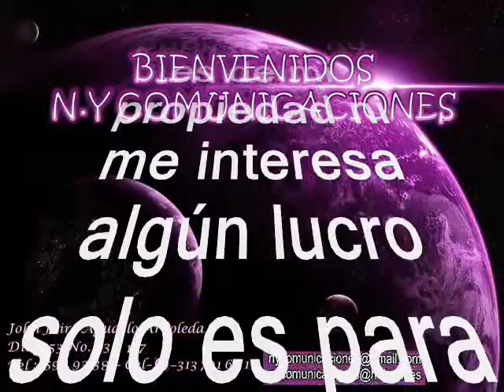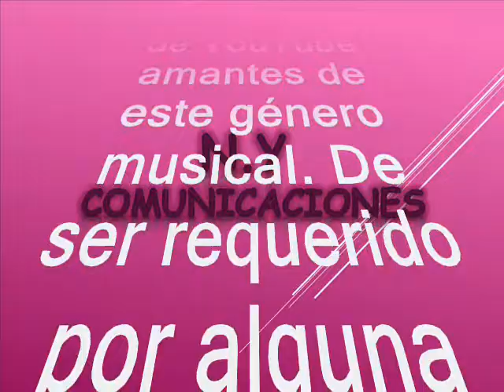Me enseñó papá - Lizandro Meza Jr (Chane Meza) y su Conjunto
Amigos suscriptores del canal: buenos días, buenas tardes y buenas noches donde quieran que se encuentren tengan ustedes un caluroso tropical saludo. Hoy 09 de junio 2024, se celebra el día comercial del padre en mi maltrecha patria Colombia, pero no podríamos dejar de rendir un sentido homenaje a todos los padres en el mundo; en especial a mi hijo John Alejandro. me voy a salir un poco del esquema tradicional para hacerles un regalo musical una joya del pasado en el género tropical, pero que marcara un hito en la época pues con este género musical, se forjaron, relaciones sólidas y de allí comenzó a gestarse parte de la generación posterior, además que desvela mi lado más fiestero. El tema que nos ocupa fue un tremendo hit de temporada, que realizara nuestro invitado como homenaje a aquellas personas que son muchas veces más, que nuestra propia sangre o parentela que llaman. Se trata de un tema muy delicioso que lanzara al firmamento musical tropical el artista masculino nacido en la costa norte colombiana, invitado hoy hijo de otro grande que ya hace parte de la orquesta celestial. Esta es una obra musical única que nos remonta a aquellos años maravillosos. Este es otro de mis hobbies el degustar y soñar con la música tropical que creciera con una Valiente generación. El tema está titulado: “Me enseñó papá”, Este lindo tema es interpretado por: Lisandro Meza Jr, conocido en el mundo musical como Chane Meza.  Nació en El municipio de Los Palmitos Sucre, un 11 de diciembre, el mismo entorno musical de donde son oriundos Lisandro Meza padre y Alfredo Gutiérrez. El primero nacido en El Piñal y el segundo en Palo Quemao, sendos corregimientos de Los Palmitos. Chane Meza de edad de 4 años tocaba percusión de formato de música de acordeón sabanera y es el primer niño colombiano en grabar música de acordeón tocando y cantando a edad de 9 años. A los 14 años hace parte de la agrupación de su padre y también inicia su carrera de productor musical trabajando mancomunadamente en las ideas musicales con Lisandro Meza Padre, durante 40 años. Fue la última incursión de los auténticos Corraleros de Majagual, como bajista a sus 15 años. La Cabellona, su emblemática cumbia, se ha convertido en un clásico que le ha dado la vuelta al mundo y es el disco más vendido en la historia musical de El Ecuador, y seguidamente grandes éxitos como Festival de Porros que hace parte de la banda sonora de una película americana, Con El Mismo Son, Las Chiquillas, La Escoba, El Sapo, El Parce entre otros. Es Rey de Reyes en festivales de música de acordeón sabanera y Rey en múltiples festivales. Ha sido arreglista de muchas orquestas internacionales y ha participado en grabaciones con grandes productores del mundo musical latino como Emilio Estefan. Chane Meza es docente universitario en música y es abogado. Los integrantes de La Organización Musical Chane Meza en su gran mayoría son licenciados en música como él. Chane es el orgullo sabanero que tiene la capacidad musical de grabar producciones musicales ejecutando todos los instrumentos, y vive orgulloso de lo que le enseñó papá y La Niña Luz Este es otro aporte a la cultura, como ya es costumbre en nuestro canal en el swing de El Chane Meza (Lisandro Meza Jr); sin spots, ni ruidos ni variación alguna en la velocidad de grabación, que deteriore la calidad de la melodía.

Este tema en especial para Mi hijo John Alejandro